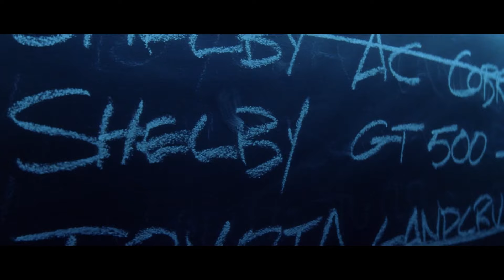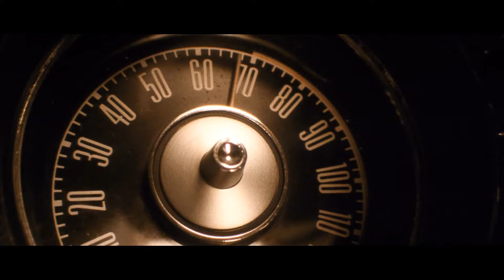Low Rider - War | Gone in 60 Seconds - Eleanor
Hi there, i'm italian and in this period i'm in quarantine, so i tried to do a music video, yeah, i'm very bored